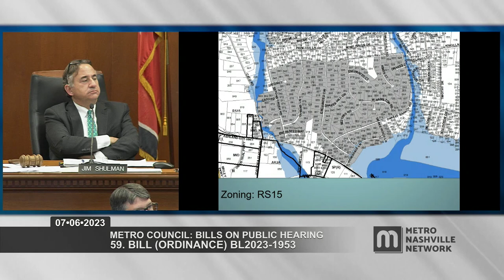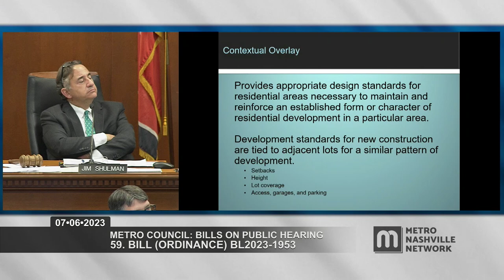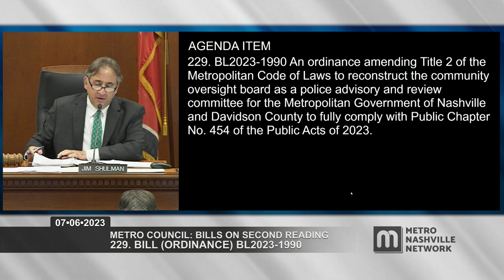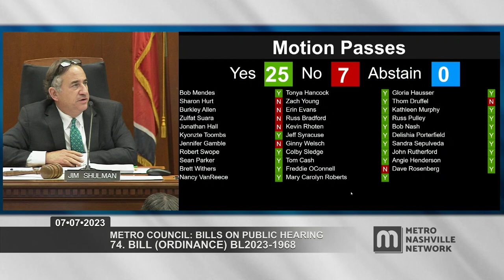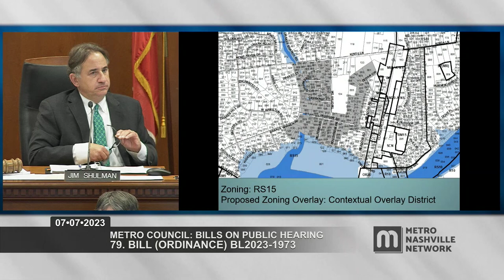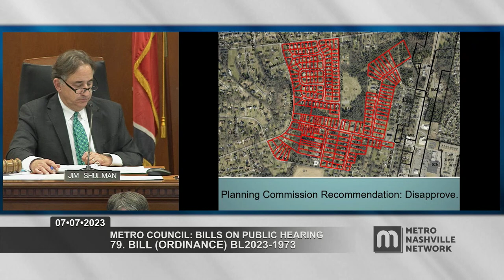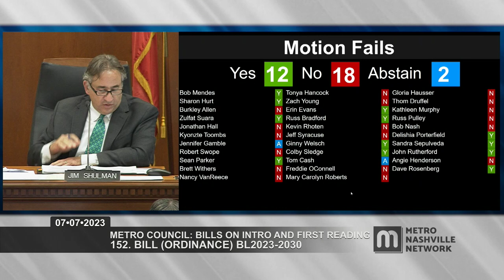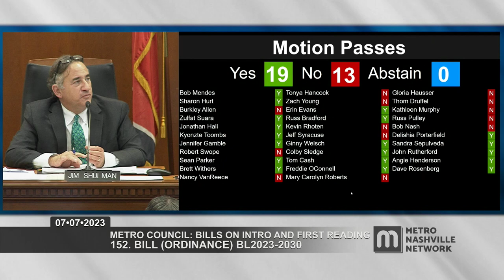07/06/23 Metro Council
Coverage of the regular meeting of the Council of Metropolitan Nashville and Davidson County. Held in the David Scobey Chambers of the Historic Metro Courthouse on July 6, 2023.